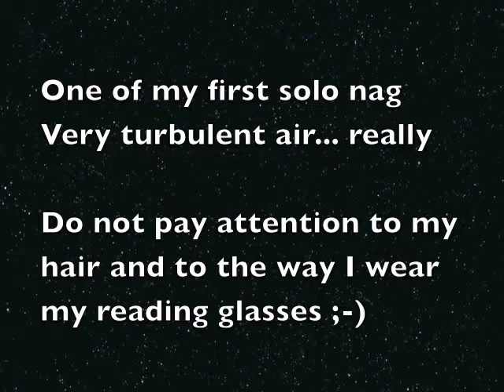EBSP-EBST May 2013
One of my first solo navigation...
From EBSP (Spa) to EBST (Sint-Truiden) crossing EBLG (Liège) CTR (and even climbing into the TMA whose floor is at 2500 feet).
I have tried to put the focus on the radio communication with Liège tower.
Old low-res camera... The flight was really shaky (a lot of turbulent air -- a storm was coming within 2 hours)